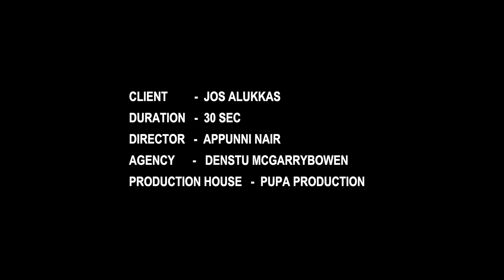JOS ALUKKAS VALUE GUARANTEE FILM 02 - KEERTHY SURESH DIRECTOR'S CUT TELUGU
Client : Jos alukkas
Agency: Dentsu mcgarrybowen, Kochi
Creative Director: Anjo Jose
Art Director: Nigil Raj
Copywriter: Lakshmi Rajan
Account Executive : Tini Joseph
Vice President : Vidya Sankar

Jos Alukkas Management Team: Varghese Alukka, Paul Alukka, John Alukka
Jos Alukkas Marketing Team: Deepu Antony, Bineesh Poomala

Director: Appunni Nair(Sajith)
Production House: PUPA Production
Executive producer: Ritty Mathew
Line Production: Grandiose Productions
Cinematographer: Jebin Jacob
Editor: Junaid EP
Music Director: Christo Xavier
Art Director: Karthik Rajkumar
Line Producer: Faizal Ahamed

Production manager: Lm Dhanasekhar
Production Assistant Manager: Sridhar
Pupa Production Controller: Shameer P K
Styling & Costumes: Archa
Hair & MUA: Tina Mukherjee & Urmiurmi  Kaur
Celebrity Coordination: Celebrity Status, The Route
Associate Director: Razal Kareem
Assistant Directors: Gokul Satheesh, Akash A R,  Athira Panamukkil,  Niranjana S
Visual Effects: Sanju Tom George
Online : Ink and water
DI : Vysakh Siva
Dubbing : Seed Studio
DIT: Sudhagar
Associate  Cinematographer: Subin
Assistant cinematographer : Souparnika Rajeev
Art Associate: Balasubramaniam
Art Assistants: Senthil Kumar, Subramani
Set Assistants: Mani, Murugan, Vijayakanth
Camera & Lights: Sujatha International

Panther: Mindscreen, Kaandeepan
Sound mix: Shefin Mayan
Spot boys: Saravanan & Group
Stills: Sudhesan
Making Video: Naren
Studio: Gokulam Studios
Accounts: Neha C
Pupa Office: Razal Kareem, Gokul Satheesh, Athira Panamukkil, Akash A R, Niranjana S,  Vajpaie Aneesh